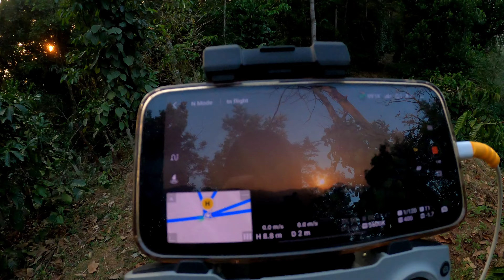DJi Fly App mein Problem ho gya / Chikmagaluru / Coffee Estate / Day 2 Shoot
/ mikeleite
  / mike-leite

Video Link:    • Mike Leite - Summer Vibes (Vlog No Co...

Back Ground Music Channel:- ‪‪‪ ‪@VlogNoCopyrightMusic